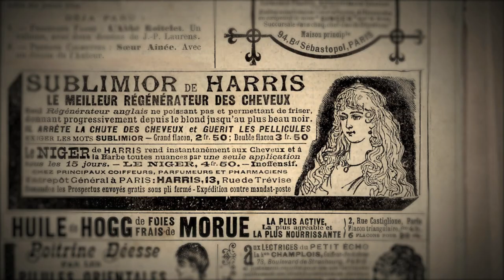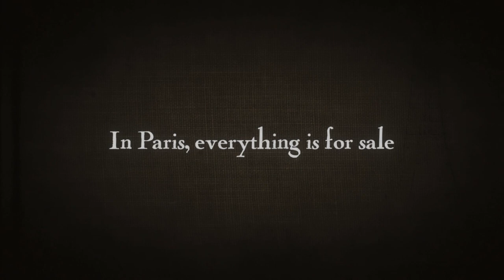BELLE EPOQUE book trailer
BELLE EPOQUE by Elizabeth Ross, on sale June 11th, 2013 from Delacorte Press/ Random House Children's books.

When Maude Pichon runs away from provincial Brittany to Paris, her romantic dreams vanish as quickly as her savings. Desperate for money, she turns to the mysterious Durandeau Agency, who persuade Maude to become a beauty foil—a plain girl hired by Parisian socialites to enhance their beauty.

Maude is humiliated but what choice does she have? Thrown into a decadent world full of parties, glamour and astonishing cruelty, Maude quickly discovers that a disturbing ugliness lurks beneath bohemian Paris's glittering façade.

"Ross offers not one, but two strong heroines in her debut novel...Both touching and fun, this is a story about many things—true friendship, real beauty, being caught between two worlds—and it will delight fans of historical fiction."
--PUBLISHER'S WEEKLY

"With resonant period detail, elegant narration, and a layered exploration of class and friendship, this provocative novel is ripe with satisfaction." --BOOKLIST